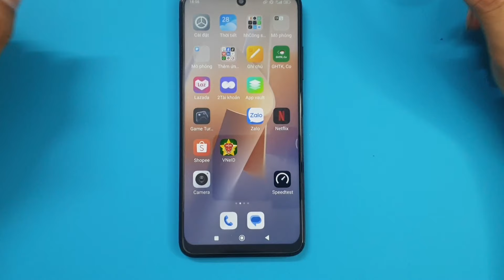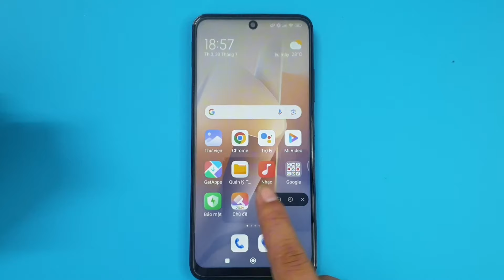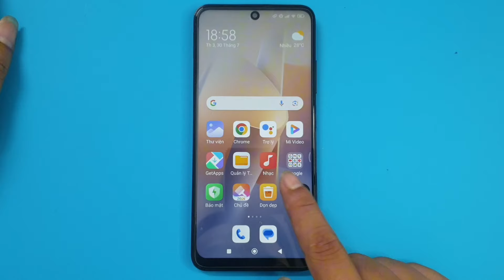Cách quay video màn hình redmi có tiếng - How to record redmi screen video with sound .